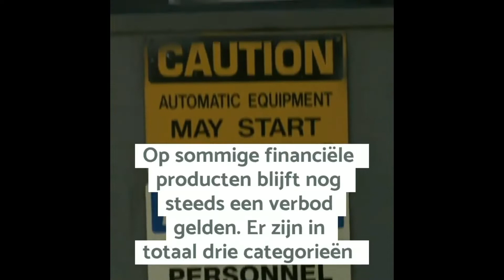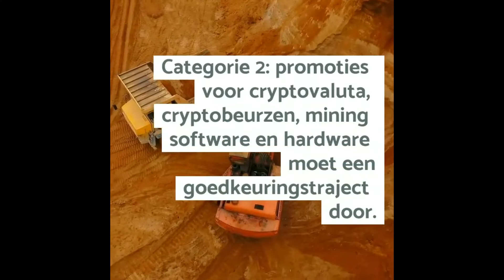Miljoenen aan EOS geburnd, einde verbod FB op crypto-ads en partner Ripple weg - Nieuwsupdate 09-05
Bitcoin magazine voorziet je van de laatste technische analyses en interviews met key players in de crypto wereld. Elke dag kun  je een nieuwsupdate verwachten met daarbij elke zondag een interview met een interessante speler uit de cryptospace. Miljoenen aan EOS geburnd, nieuwe partner Visa en einde verbod FB crypto-ads